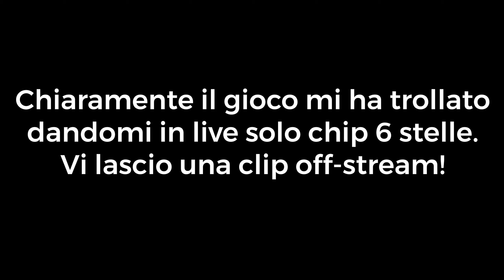BUG per il RESET della STAMINA! CHIP 6* GARANTITI || My Hero Academia [The Strongest Hero]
Hello guys, Coto here!
Eccomi con un nuovo video, spero che vi piaccia!